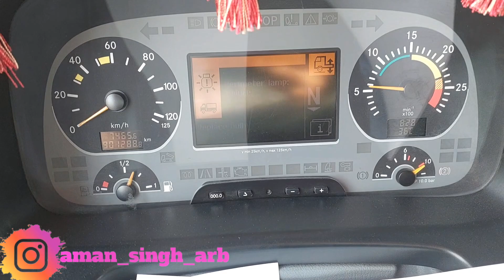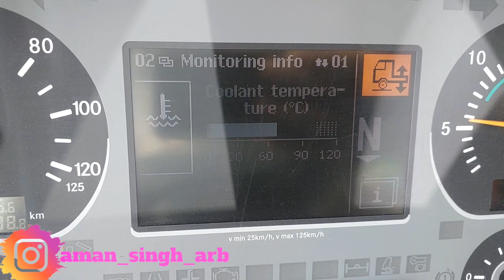saudi arbian 🇸🇦 (safa center mobile shop) al khumra duara al maduie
follow me instagram regular updates aman_singh_arb